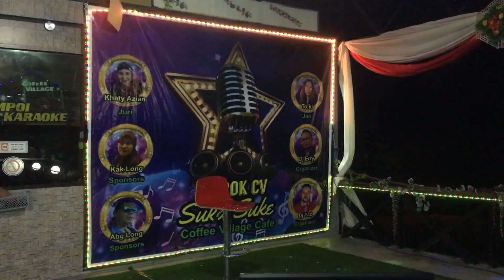Retak hati ku & Tua tua keladi - Cover by Ani